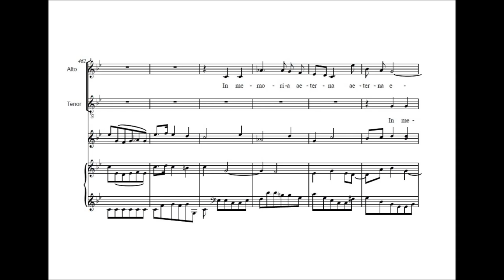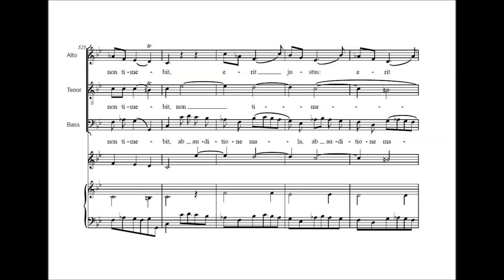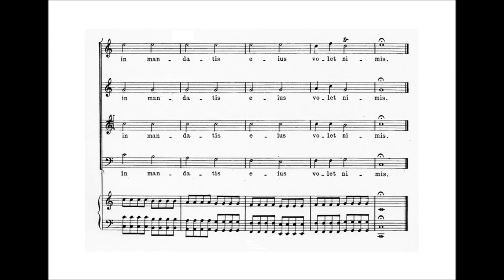Vivaldi - Beatus vir, RV 597. 6. In memoria aeterna. Antifona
S. Cleobury, English Chamber Orchestra, The Choir of The King's College, Cambridge